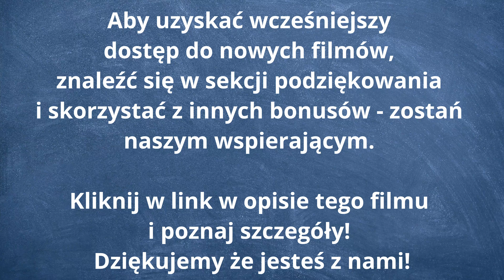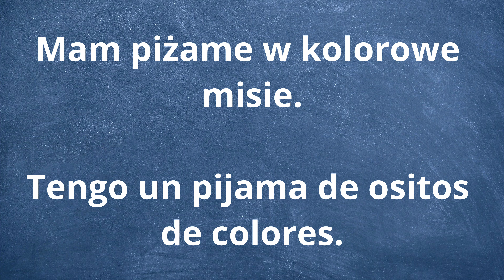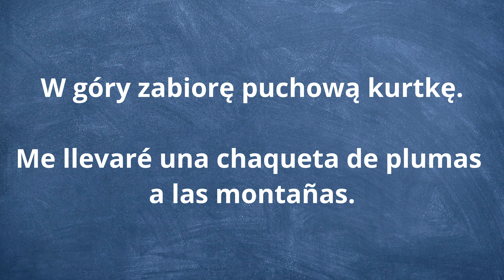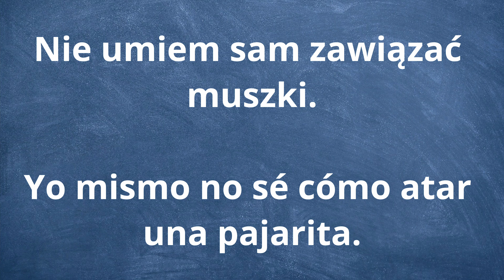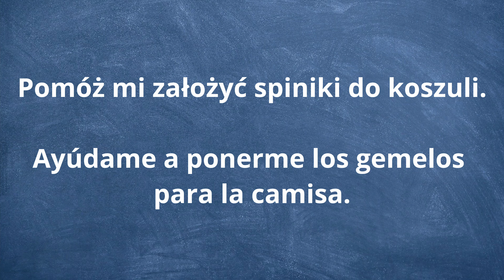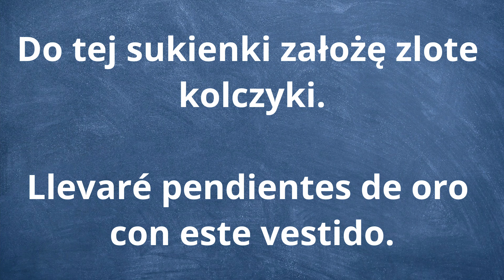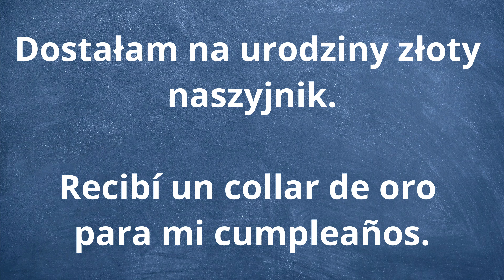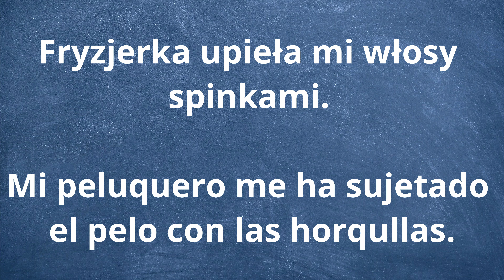🟢 Szybka nauka hiszpańskiego - Nauka hiszpańskiego od podstaw - Hiszpański dla początkujących #15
Ucz się hiszpańskiego od podstaw. Nauka hiszpańskiego całkowicie za darmo na naszym kanale! Język hiszpański to niezwykle piękny i dźwięczny język. Ucz się wymowa po hiszpańsku i nie bój się posługiwać językiem hiszpańskim. Powtarzaj za lektorem głośno i wyraźnie hiszpańskie słówka. Język hiszpański lekcja 1. Hiszpański od podstaw. Nauka hiszpańskiego od podstaw. Hiszpańskie dla początkujących.

🚩WSTĘP (0:00)
🚩HISZPAŃSKI A1 (0:32)
piżama - la pijama
Mam piżame w kolorowe misie. - Tengo un pijama de ositos de colores.
kurtka - la chaqueta
W góry zabiorę puchową kurtkę. - Me llevaré una chaqueta de plumas a las montañas.
krawat - la corbata
Mój krawat pasuje do koszuli. - Mi corbata va con mi camisa.
muszka - la pajarita
Nie umiem sam zawiązać muszki. - Yo mismo no sé cómo atar una pajarita.
🚩Powtórzenie (3:56)
🚩HISZPAŃSKI A1 (7:24)
spinki do koszuli - los gemelos para camisas
Pomóż mi założyć spinki do koszuli. - Ayúdame a ponerme los gemelos para la camisa.
kolczyki - los pendientes
Do tej sukienki założę złote kolczyki. - Llevaré pendientes de oro con este vestido.
naszyjnik - el collar
Dostałam na urodziny złoty naszyjnik. - Recibí un collar de oro para mi cumpleaños.
spinki do włosów - las horquillas
Fryzjerka upięła mi włosy spinkami. - Mi peluquero me ha sujetado el pelo con las horqullas.
🚩POWTÓRZENIE (10:59)
🚩POWTÓRZENIE (14:31)
🚩POWTÓRZENIE (18:05)
🚩POWTÓRZENIE (21:33)
🚩POWTÓRZENIE (25:08)